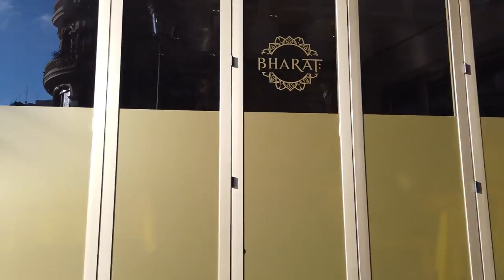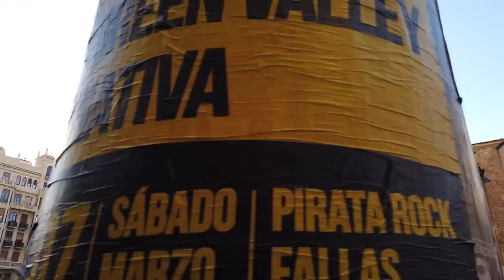Valencia walking tour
Valencia  tour  Spain   4K